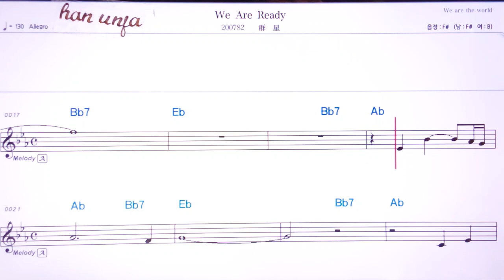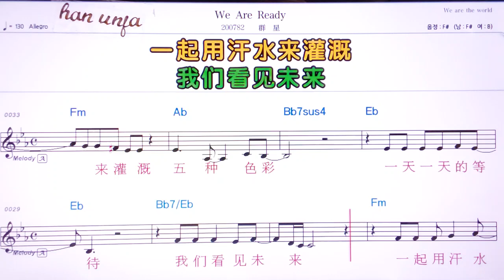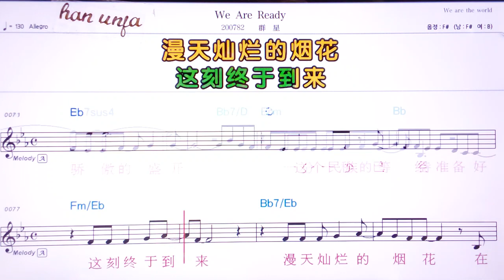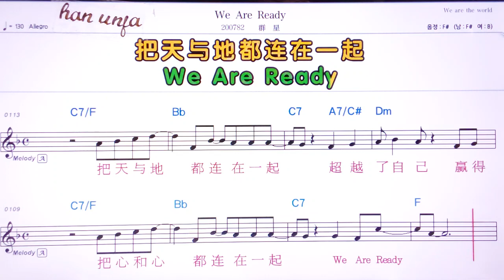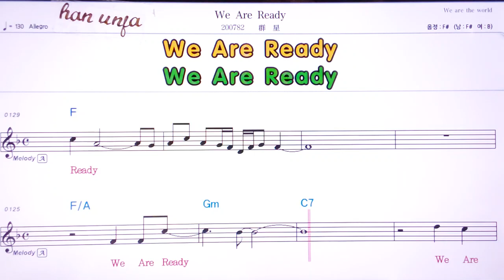💖We are Ready/췬씽 👍MR,유투브 노래방,가라오케 악보 코드 가사 ,Karaoke,반주